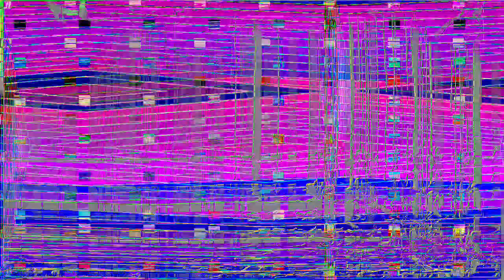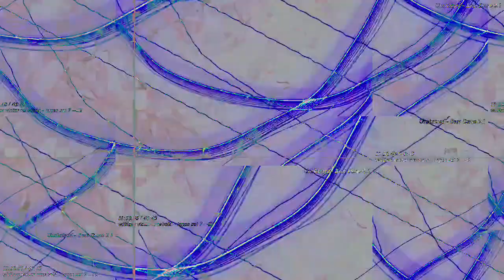[EPILEPSY WARNING] Movie 23 02 26 14h10m48s